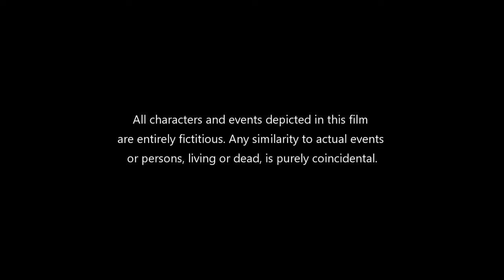Gulmohar Full Movie | Manoj Bajpayee | Sharmila Tagore | Santhy Balachandran | Review & Facts HD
Gulmohar is a 2023 Hindi Movie written and directed by Rahul V. Chittella. The film stars Sharmila Tagore, Manoj Bajpayee, Simran, Suraj Sharma, Amol Palekar, and Kaveri Seth, amongst others